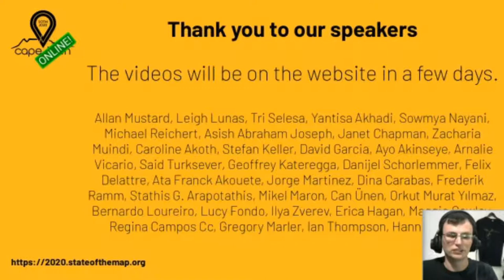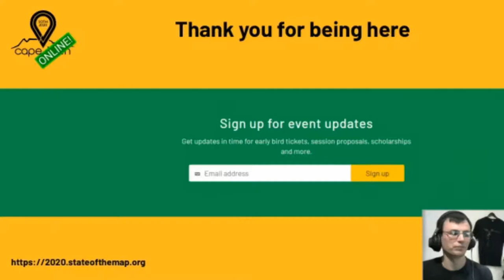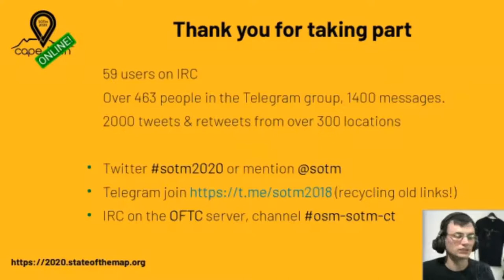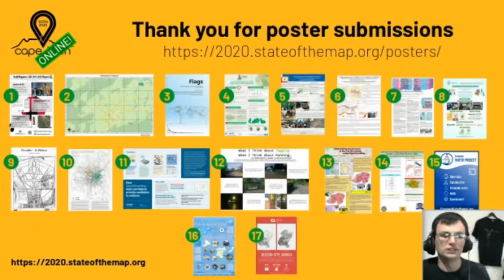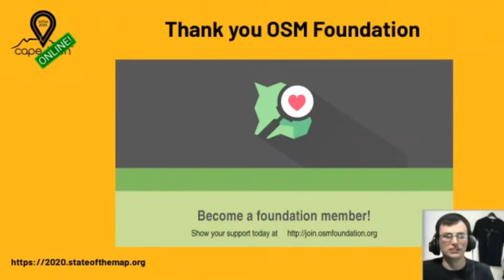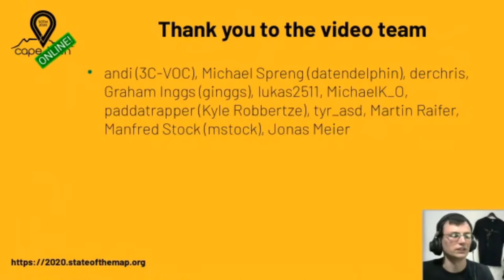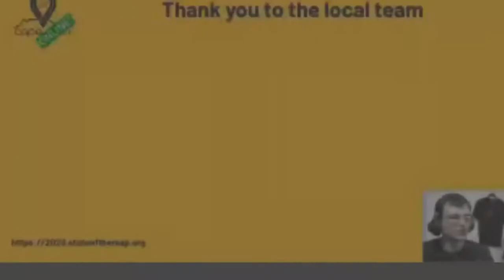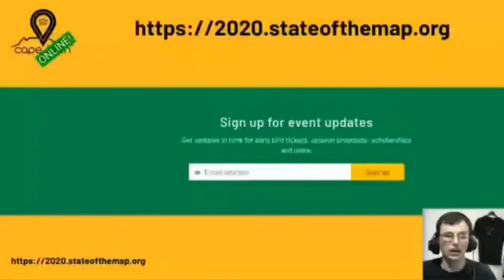2020: Closing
Maps!

Maps!

SotM Working Group